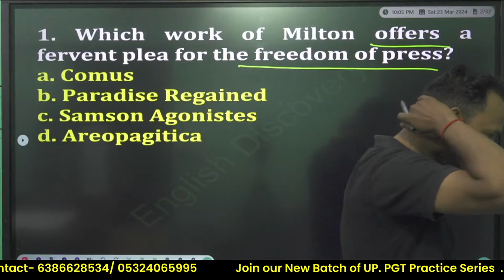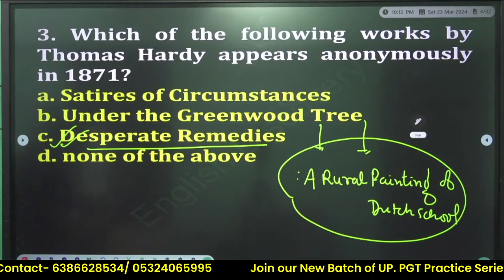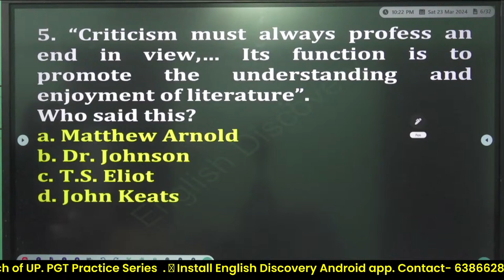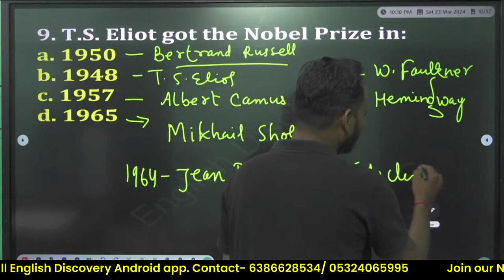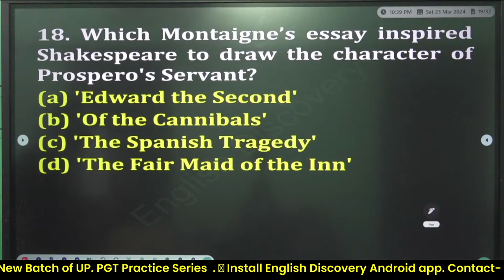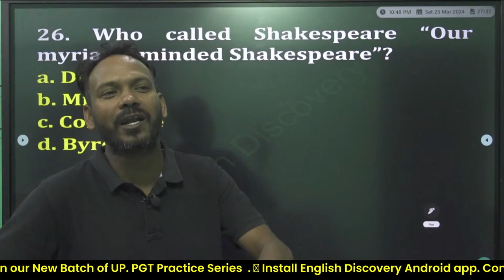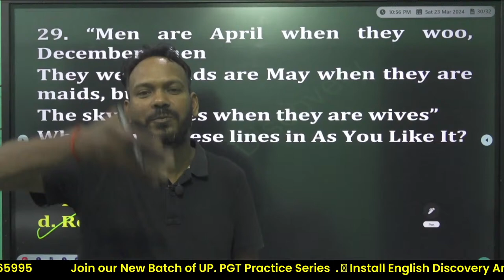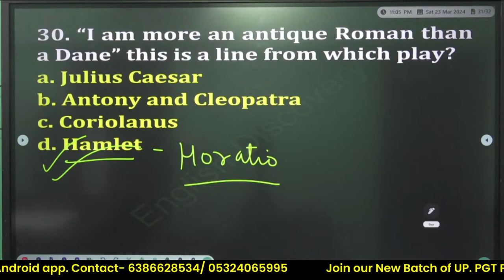🔥TGT, PGT, LT GRADE, GIC ENGLISH || Series -23 || English Discovery || By Bhupesh Sir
GIC LECTURER
NET/JRF
BHUPESH SIR
ENGLISH DISCOVERY